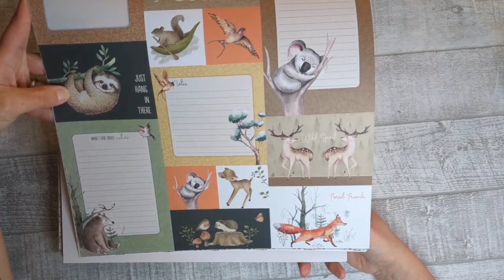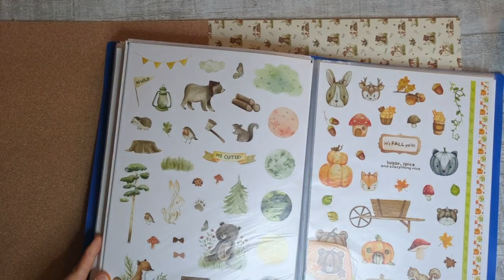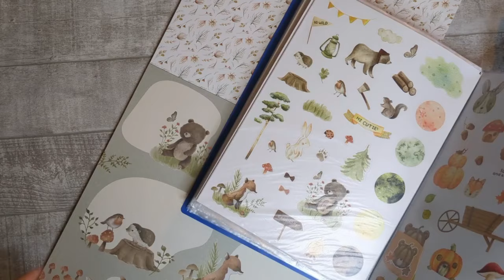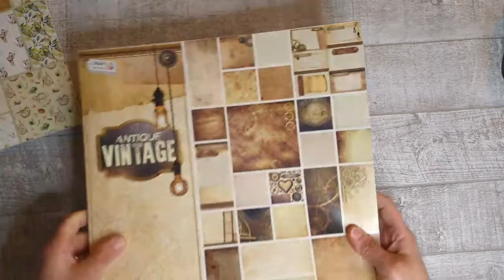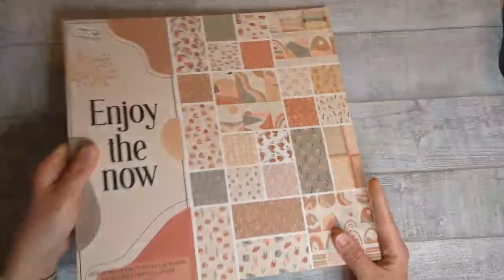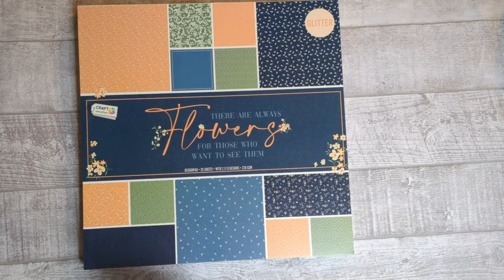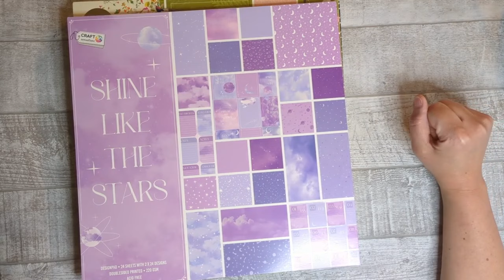PRESENTATION Nouveaux Blocs ACTION 25 02 2024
Bonjour,

Petite vidéo de présentation des nouveaux blocs action pour lesquels j'ai craqué.

Avez vous remarquez que celui nature avec les animaux se marie parfaitement avec une collection de stickers sortie récemment ?

Je trouve ces blocs magnifiques.

Pour suivre l’actualité c’est sur ma page facebook : Tristelsa Scrap / tristelsascrap

Parfois j’oublie de mettre mes créas sur la boutique alors n’hésitez pas à me contacter si besoin.

Manu